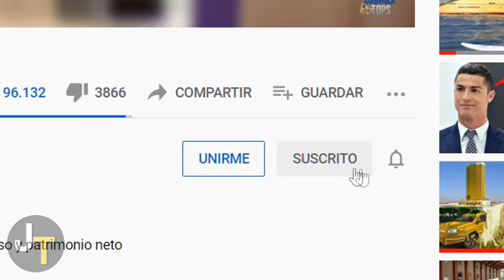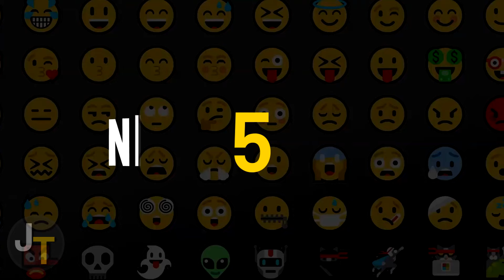Así Lucen Los Personajes de CJ7 Hoy en Día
Elenco de CJ7 Antes y Ahora (2008 vs 2021)

En este video vamos a ver como los personajes de CJ7 han cambiado luego de 13 años, sabremos sus nombres y edades reales, compararemos el aspecto del elenco en el 2008 y como lucen ahora, en 2021.

CJ7 es una película de ciencia ficción cómica china de Hong Kong estrenada en 2008 coescrita, coproducida, protagonizada y dirigida por Stephen Chow. Fue lanzado el 31 de enero de 2008 en Hong Kong. También fue lanzado el 14 de marzo de 2008 en los Estados Unidos.

En agosto de 2007, la película recibió el título CJ7, una obra de teatro sobre las exitosas misiones espaciales tripuladas de Shenzhou de China. Anteriormente se conocía por una serie de títulos de trabajo. CJ7 se filmó en Ningbo, en la provincia china de Zhejiang.

CJ7 2008 vs 2011
CJ7 Antes y Ahora
CJ7 Antes y Después
Transformación CJ7
Película de Stephen Chow
Stephen Chow
Stephen Chow 2021
Stephen Chow Antes y Ahora

Canción:
Alice - Ikson